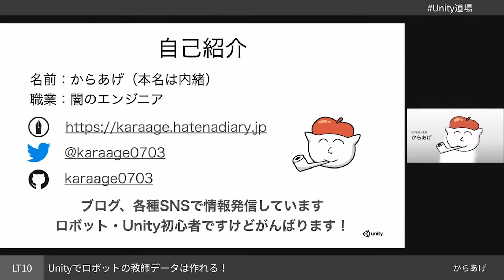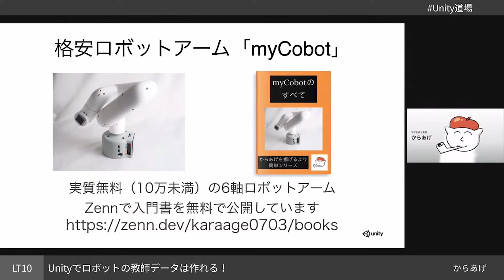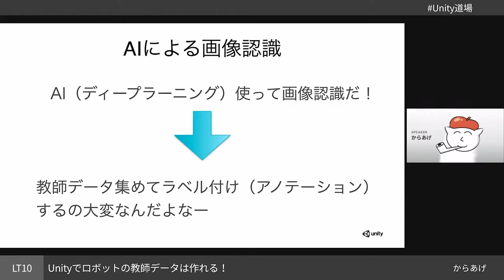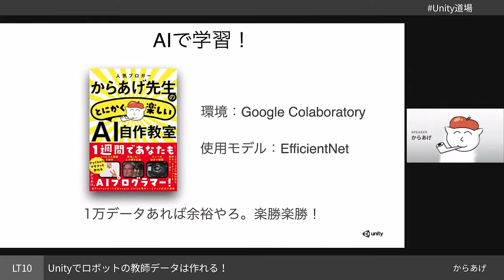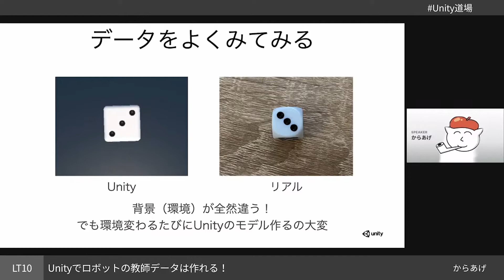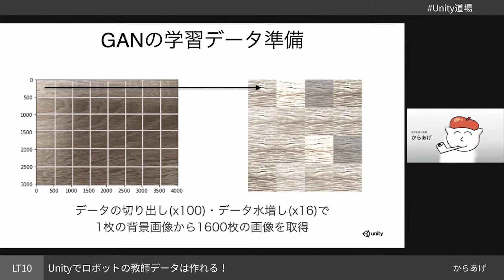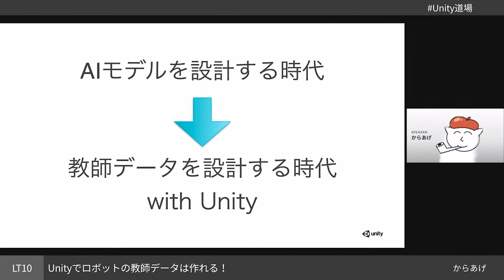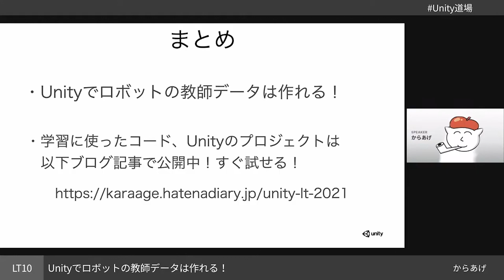Unityでロボットの教師データは作れる！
Unity Perceptionで作った教師データで、ロボットに搭載するAIの学習をする恐るべき闇の技術を紹介します。 また、その背景に隠された真実も合わせてお伝えします。

登壇者:
からあげ